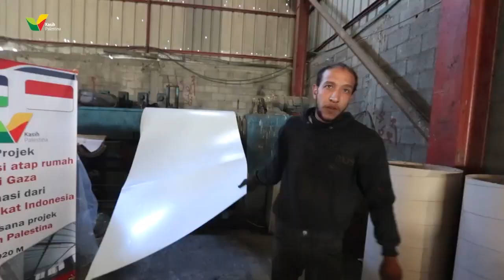Atap Baru, Alhamdulillah - Program Renovasi Rumah di Gaza - Kasih Palestina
Sahabat, seperti yang terlihat dalam tayangan video, kebanyakan rumah di Gaza memang berpayung terpal tipis dan sering bocor. Lebih buruk lagi kondisinya kalau jelang musim dingin, karena seringkali ada hujan lebat sedangkan di rumah minim alat penghangat.

Kenapa tak kunjung diperbaiki? Tentu saja ini imbas dari lemahnya daya beli masyarakat Gaza yang terdampak blokade Israel belasan tahun. Jangankan papan, pangan saja sulit didapat.

Syukurlah jelang Lebaran 1441 H ini ada puluhan rumah penduduk Gaza yang sudah direnovasi. Semua terwujud berkat dukungan sedekah dari Sahabat Kasih Palestina.

Terima kasih, Sahabat! Kini hunian yang semula beratap bocor telah cantik dan siap ditinggali lagi para keluarga Palestina dengan aman.

Semoga rasa aman yang kita berikan untuk saudara-saudara di Gaza menjadi wasilah kita dalam meraih keberkahan. Aamiin.